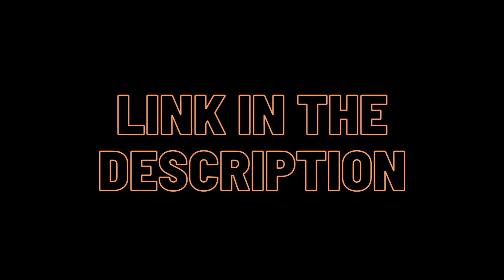Spring Ball phase 2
Follow Sollertia on instagram and facebook

Hey students! Are you looking for a stress-free and fun way to make friends, grow personally, and unleash your potential? If so, you should join the SOLLERTIA Social Club! This club is all about creating a diverse community where you can plan events, share ideas, and have a blast. Plus, you’ll get to connect with both international and Hungarian students and learn from each other. Don’t miss this opportunity to join the coolest club on campus!